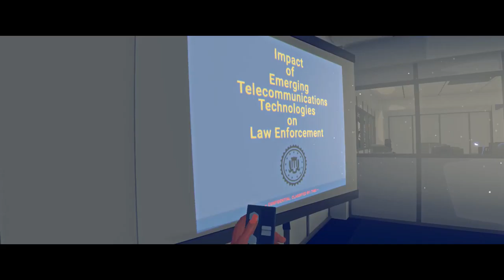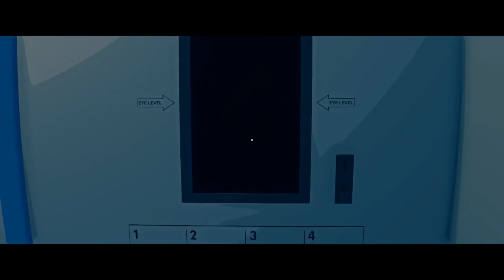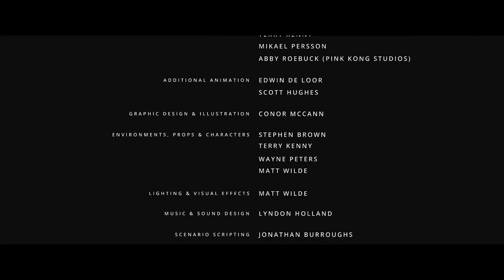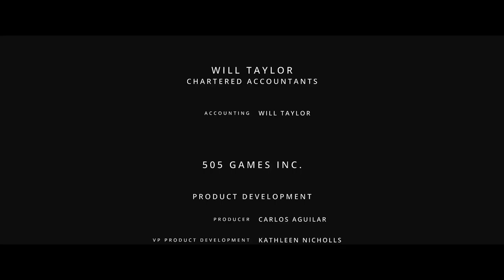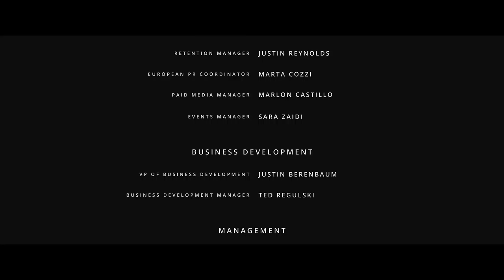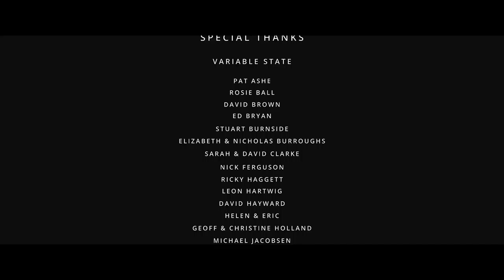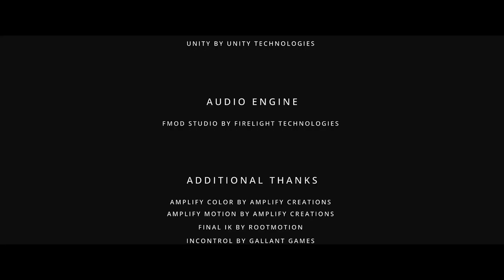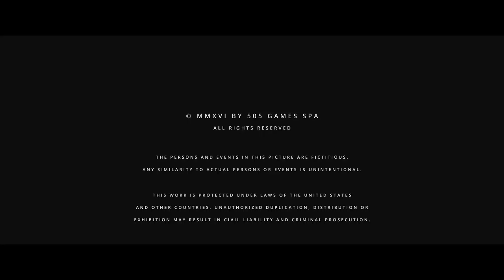Virginia [3F] Missing Link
Here I was thinking that their style of jump cuts reminded me a lot of Thirty Flights of Loving, and there's a nod to the creator in the credits.

I enjoyed the plot of this game, although I'm not sure I really got everything. The main character is wearing a mask for her government business. Maybe it wasn't what she really wanted to do? And she subverts all the stereotypical white male jobs, taking them hypothetically over with her female/colored experiences. I don't know who it all ends up. It seems like we aren't meant to know.